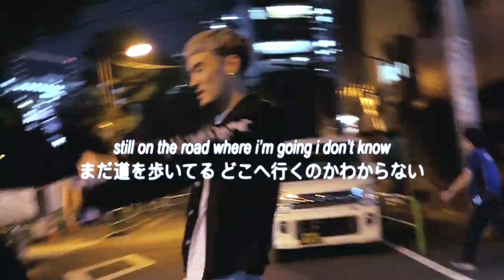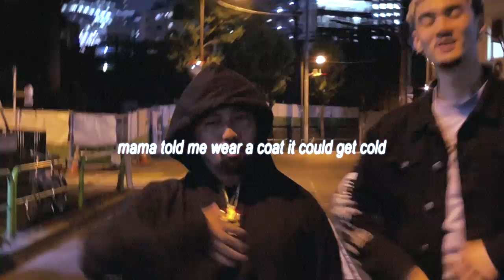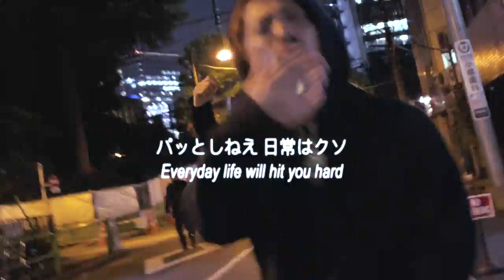seiji oda ft. SEEDA ~ MONONOKE II [ashitaka]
tokyo2oakland!!! 東京から オークランド

MONONOKE II w/  @NEETSEEDA